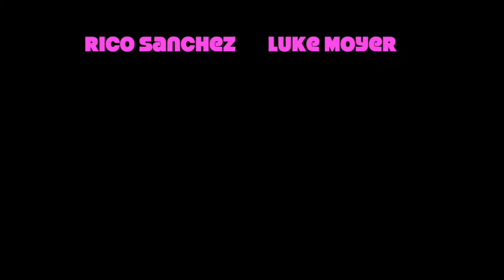WORDS OF ADVICE 2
Rico gives advice to all the little kiddies.